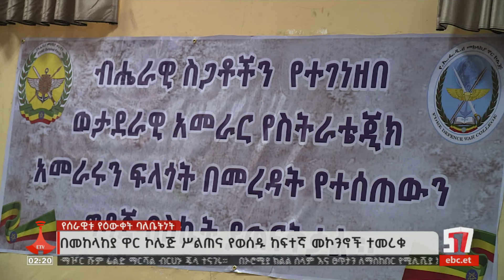የመከላከያ ሠራዊት ከፍተኛ አመራሮች የሰራዊቱን ድል የሚያፋጥኑ የዕውቀት ባለቤቶች ሊሆኑ ይገባል Etv | Ethiopia | News zena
ኢትዮጵያን የሚመጥን በዕውቀት የታነፀ ዘመናዊ ሠራዊት የመገንባቱ ሥራ ተጠናክሮ እንደሚቀጥል የጦር ኃይሎች ጠቅላይ ኢታማዦር ሹም ፊልድ ማርሻል ብርሃኑ ጁላ ተናግረዋል፡፡